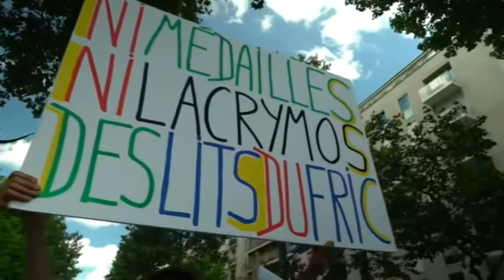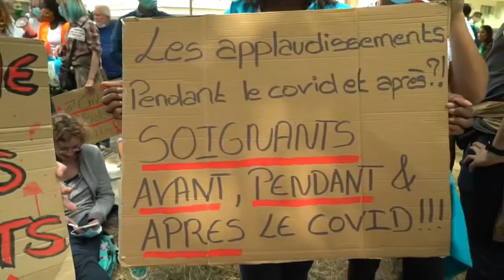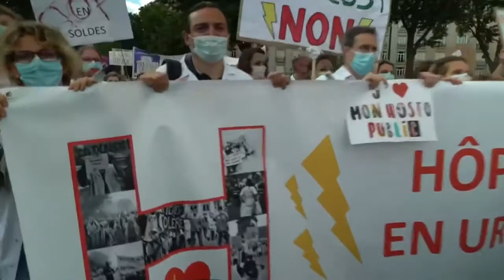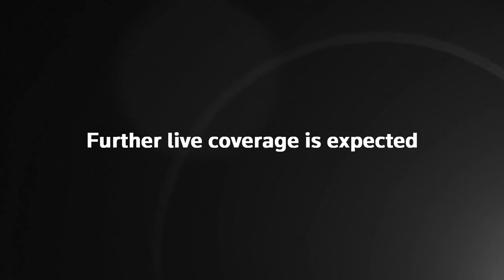FRENCH HEALTH WORKERS NATION WIDE DAY OF PROTESTS.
French health workers stage nation-wide day of protests to urge the government to improve wages and invest in public hospitals, in the wake of the corona virus crisis.